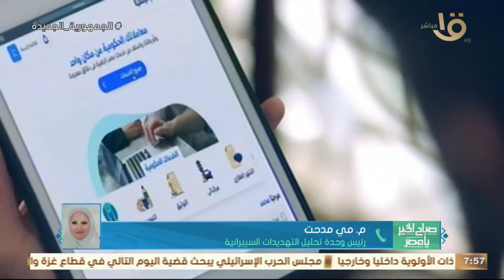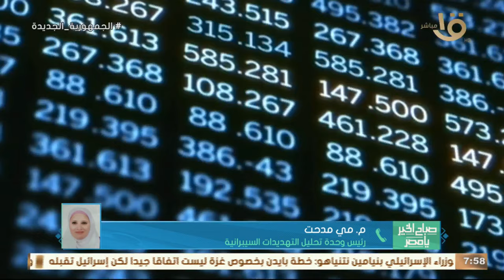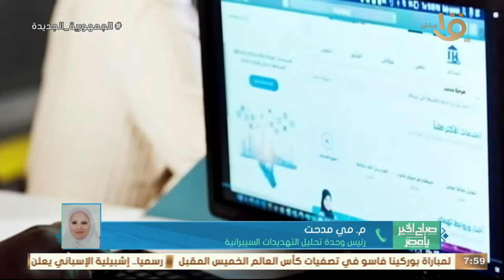"مهارات سيبرانية".. مبادرة لتأهيل وتوظيف 1000 طالب جامعي سنويا م. مي مدحت تكشف التفاصيل